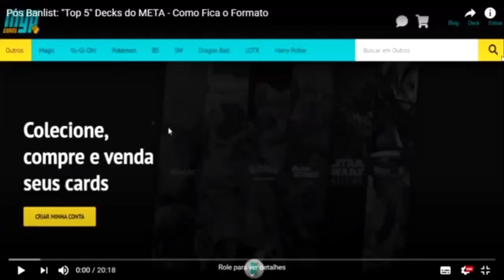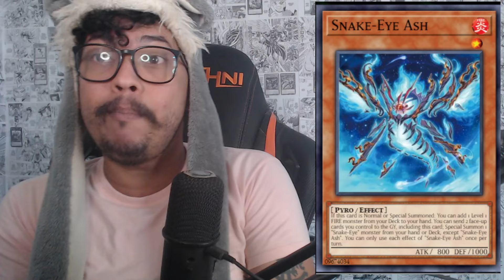Shifter não é mais um problema - Infernal Flame Banshee: Dinamizando o Snake-Eye PURO